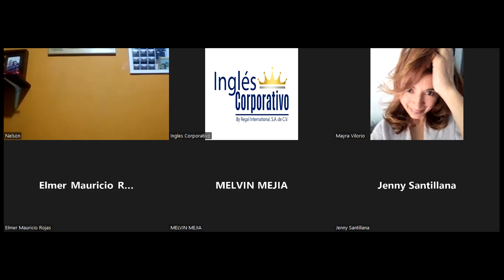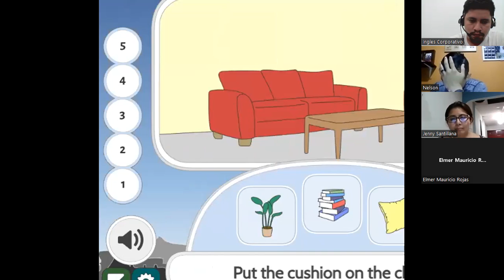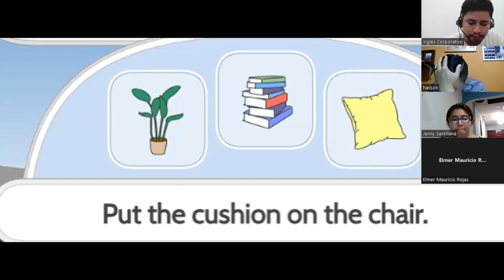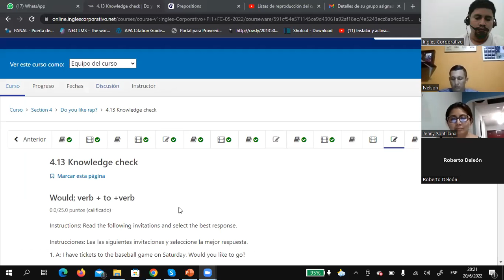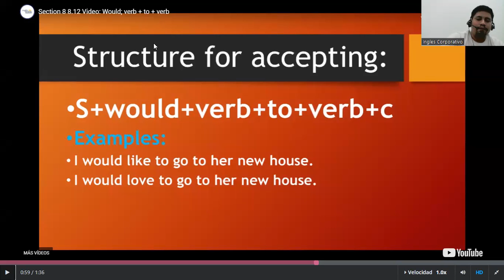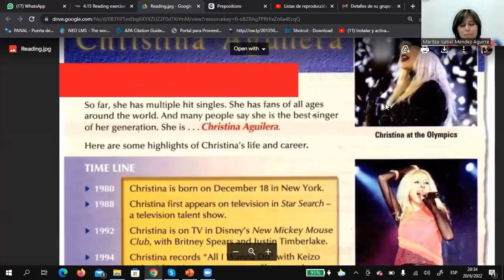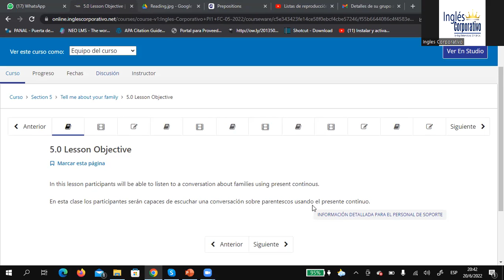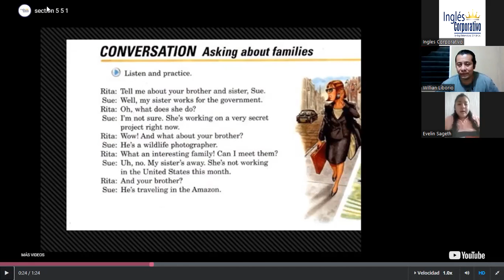Ingles Corporativo-06/20/2022-Conversation about families